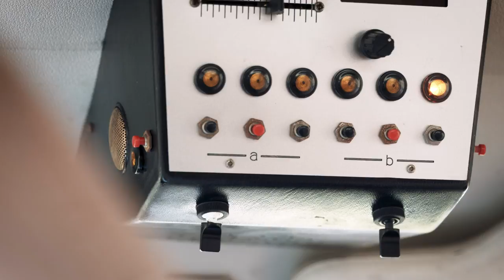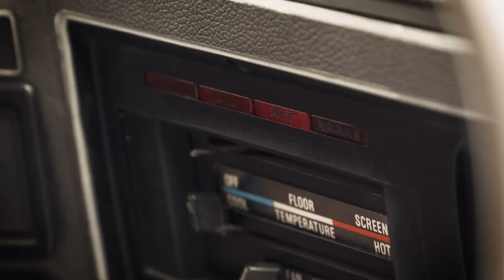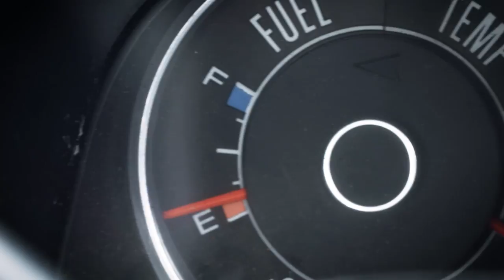Mad Max inspired music clip - MFP by The Dark Clouds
Directed & Edited by Richie Lewis
Director of Photography & Colourist - Martin J Weaver
Motion Cameras/Drone/Audio/Location Technician - Oliver Kutzner
Produced by The Dark Clouds

Remember him, when you look at the night sky.